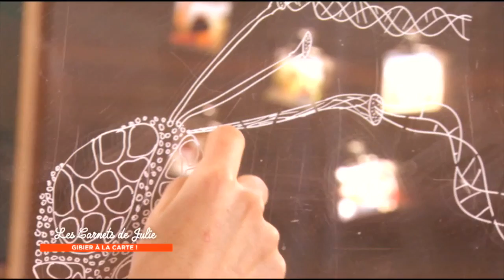Le gibier - Les Carnets de Julie - Faisandage ou maturation d'une viande ?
Les Carnets de Julie

Depuis 5 ans, Julie Andrieu sillonne la France pour découvrir les cuisines de nos terroirs. Cuisiner ensemble, c’est avant tout aller à la rencontre des autres, de leur culture, de leur patrimoine culinaire, et bien sûr des produits de nos régions. Bien manger est le lien le plus naturel et le plus universel entre les hommes, même si l’on constate que, d’une maison à l’autre, il n’existe jamais deux versions identiques de nos plats les plus populaires. Faut-il précuire les pommes de terre du gratin Dauphinois ? Peut-on réussir une véritable pizza à l’Italienne sans four à bois ? Ou encore, comment garder le moelleux de la chair du poulet tout en le rendant croustillant à l’extérieur ? Autant de questions auxquelles Julie, accompagnée de Thierry Marx, Chef étoilé, et Raphaël Haumont, chimiste culinaire, tentent de répondre tous les samedis à 16h15, sur France 3.